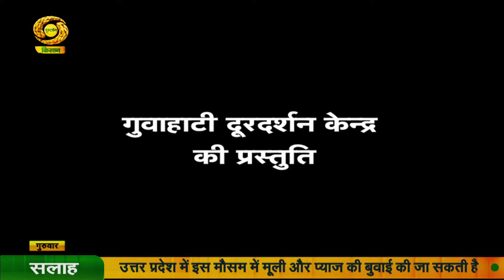पहली किरण - कहानी- किरण-(पार्ट-03)